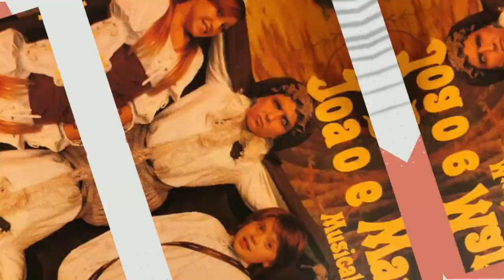Sabrina Petraglia - Equilíbrio maternidade e trabalho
Sabrina Petraglia, no ar como a Micaela de Salve-se quem Puder, na Rede Globo, confessa que quase desistiu de fazer a novela por causa do nascimento do Gael, se bebê hoje com quase 1 aninho. Gael chegou prematuramente, foi um bebe que trouxe algumas complicações no inicio, e conciliar maternidade e profissão ficou difícil. Mas como toda mulher guerreira e que quer se sentir completa, foi a luta e hoje exerce o papel de mãe e atriz da melhor maneira possível Vem ver!!